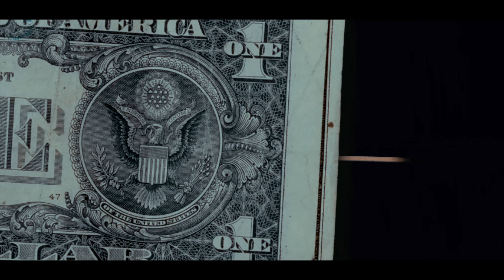MIKE SMIFF "TRUST ME BABY" (Official Music Video)